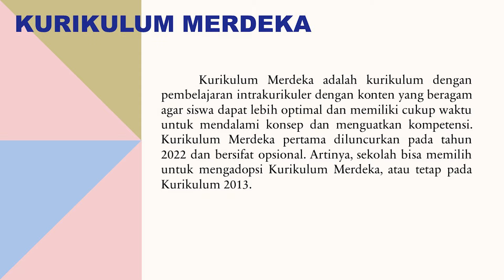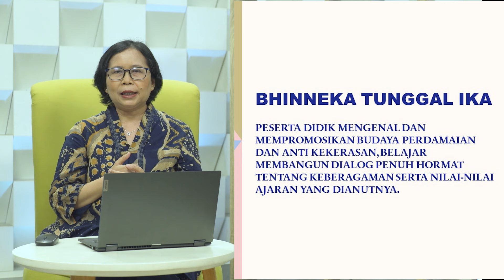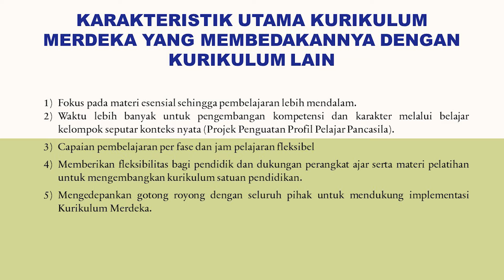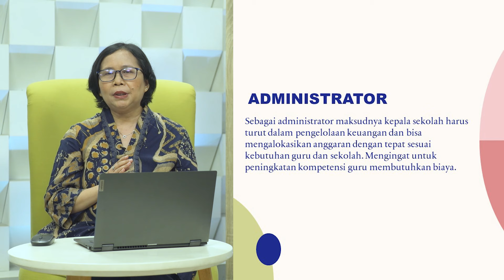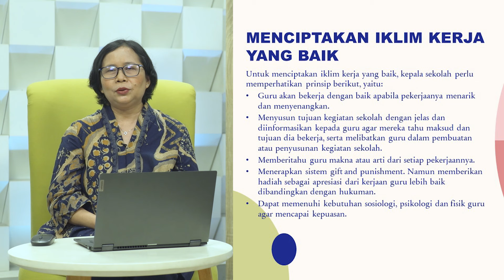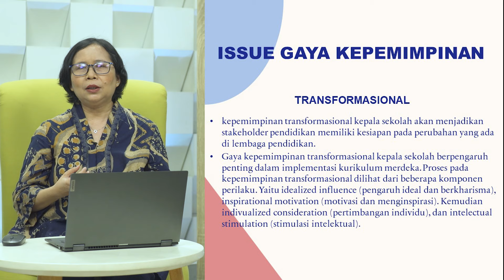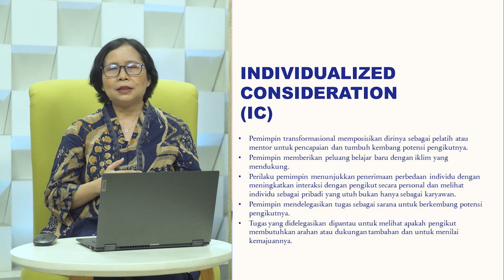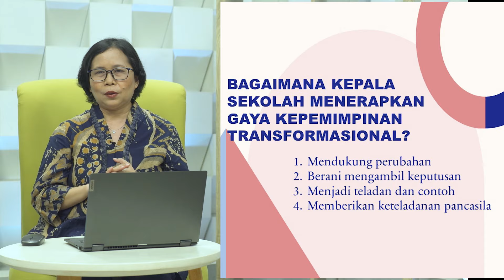MPDR Kepemimpinan dan Manajemen Pendidikan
Topik :
Kepemimpinan Kepala Sekolah dalam Mendukung Kurikulum Merdeka Belajar

Pemateri :
Dr. Taufani C. Kurniatun, M.Si